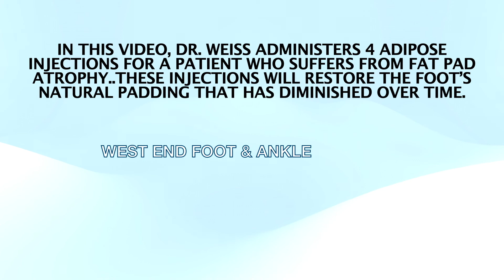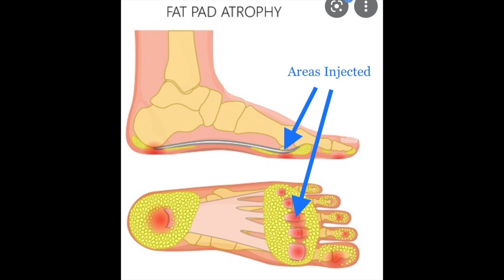Adipose Injections to Treat Fat Pad Atrophy and Alleviating the Need For Surgery.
Dr. Weiss administers 4 adipose injections for a patient with Fat Pad Atrophy.  These injections will restore the foot's natural padding that has been lost over time.  This treatment will keep the patient out of the operating room and alleviate her pain.